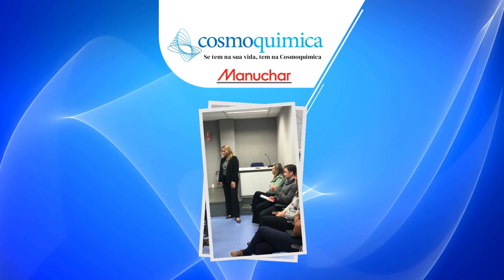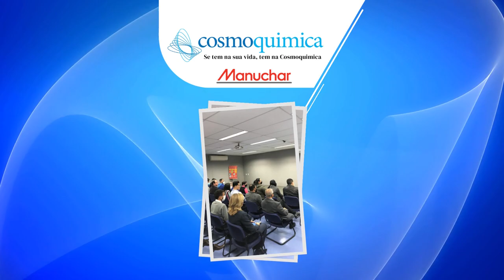Boas Vindas.💯🍀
Hoje recebemos na Cosmoquimica as boas vindas da Manuchar.📅📢

Este novo ciclo foi marcado por uma apresentação da Renata (CEO) e toda Diretoria.🏭✍

👉Transparência, gente, crescimento e trabalho em equipe foram alguns dos temas abordados .

Agora Cosmoquimica é Manuchar!

Cosmoquimica Indústria e Comércio Ltda.🏭🧪⠀⠀⠀⠀